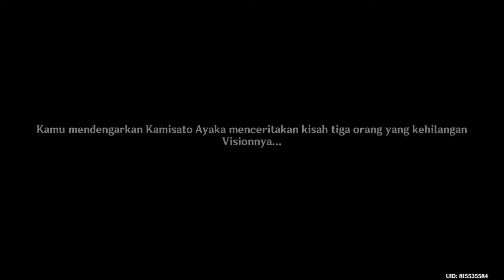Inazuma Archon Quest Part 2 [Genshin Impact] (Japanese Dub & Indonesian Sub)